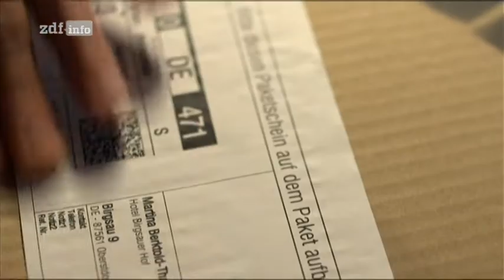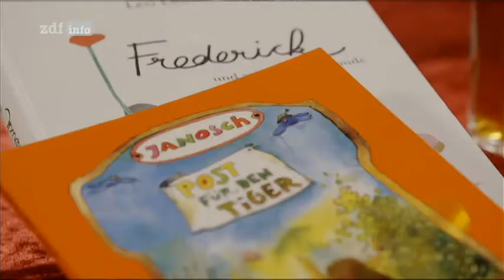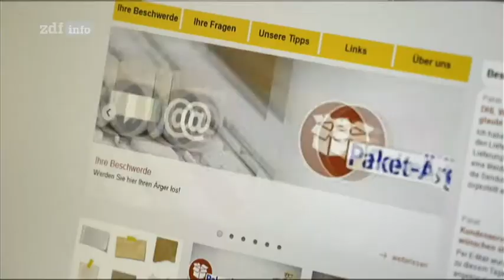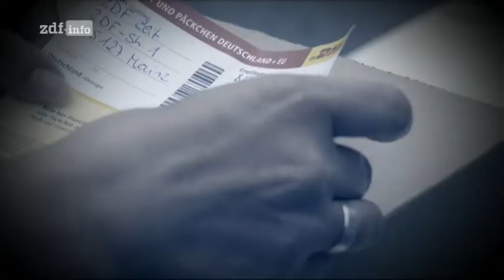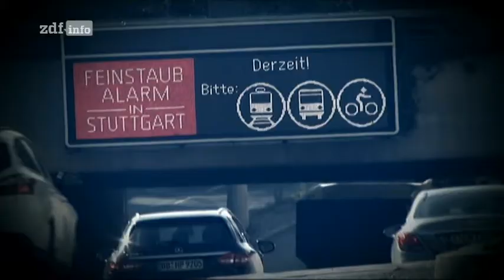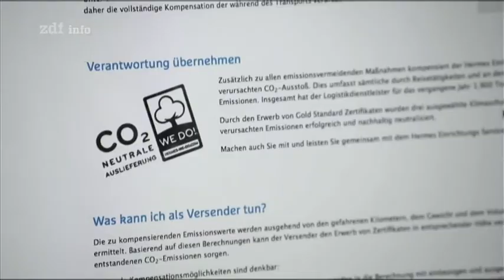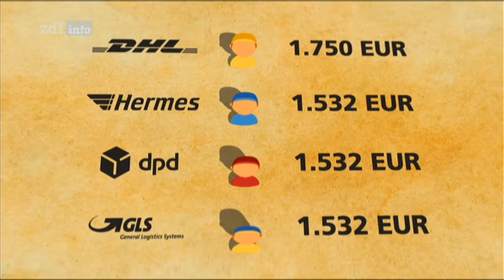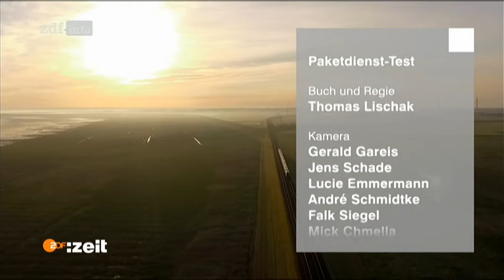DHL, Hermes & Co Der große Paketdienst Test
Sehen Sie sich an welcher Paketdienst welche Vor- und Nachteile hat. Damit Ihre Pakete zukünftig pünktlich und unbeschadet ankommen.